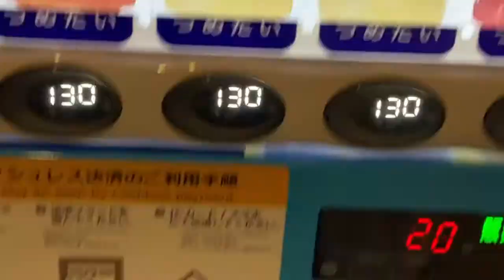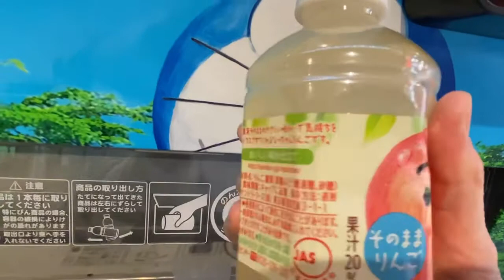【自動販売機】ドラえもんの自動販売機🌈そのままりんごのなっちゃんを買った✨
やさしいあじわいそのままりんごのなっちゃん
果汁20%
甘くて美味しいです💕